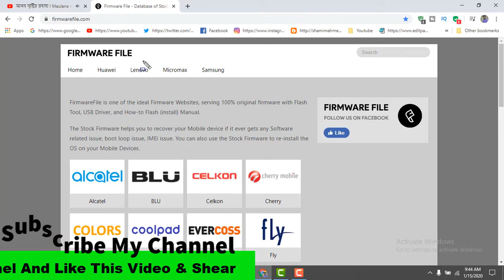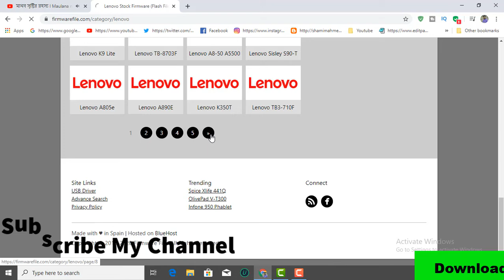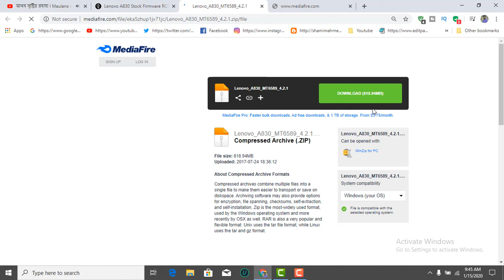How To Download Lenovo A830 Firmware ( Flash File )